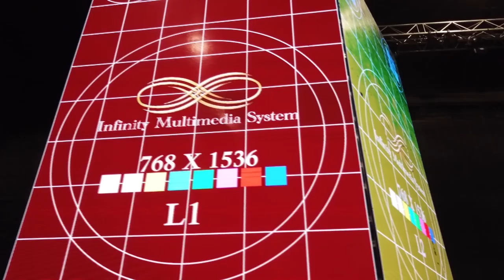THE FACE MEN THAILAND